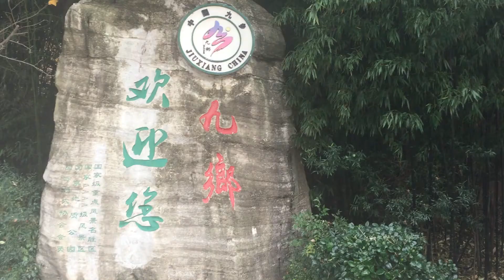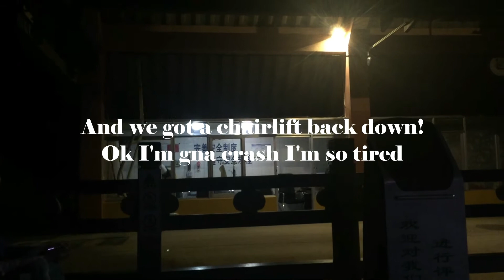YUNNAN - DAY ONE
wow im uploading this on vpn hahahahahahifsningdingfiggifjdgfdg